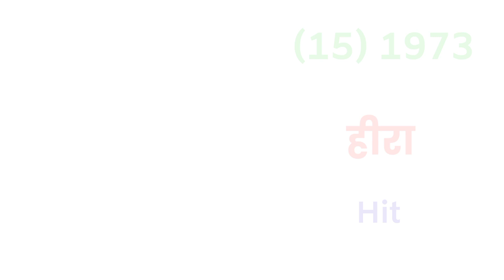Sunil Dutt ki Hit Movie list, सुनील दत्त सभी हिट फिल्में